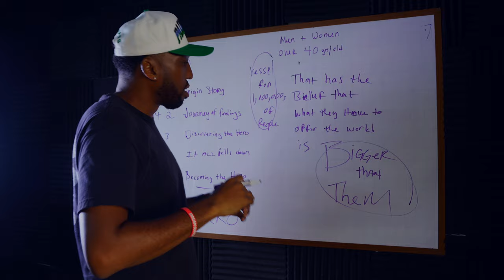walking through rich neighborhood in cartagena colombia, my daily life building my startup